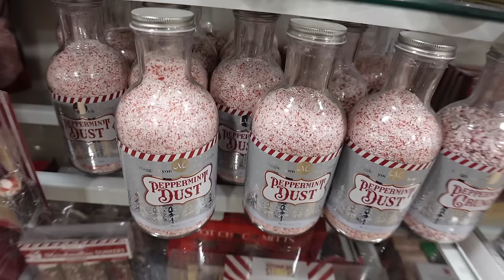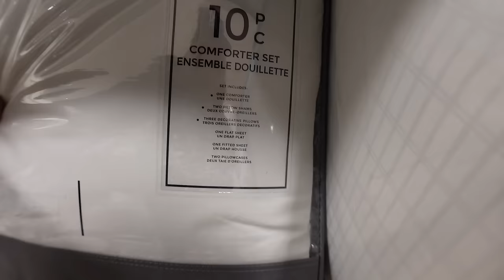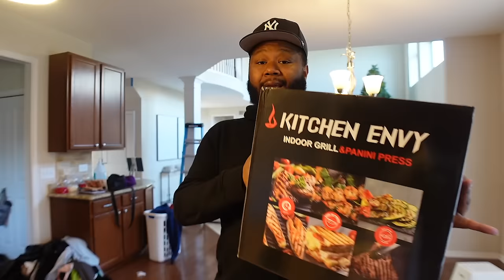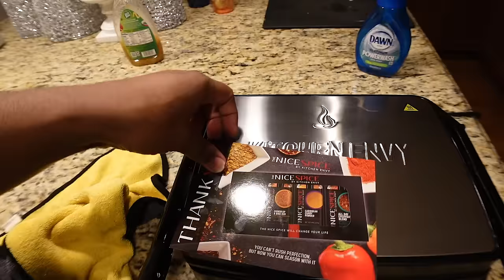Moving Vlog | VlogMas Day 15 + This Girl Is Driving Me Crazy + Alot Of Running Around | Damedash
In today's Video Moving Vlog | VlogMas Day 15 + This Girl Is Driving Me Crazy + Alot Of Running Around | Damedash

Dame Mylen & Ariya Virtual House Warming

DAME DASH
995 N PONTIAC TRL UNIT 21

Amazon Storefront:

    faq
◦ Where Do I Live : Detroit MI
◦ race: black
~ Ariya’s $PrincessAriya1
~ Dame’s $Flavasbydamedash